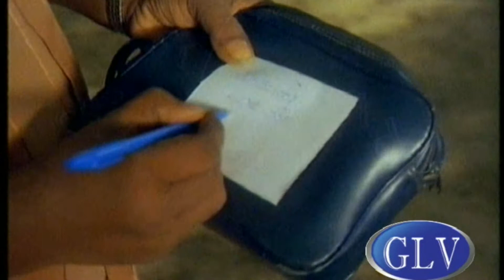SarojaDevi, Nizhalgal Ravi Super Hit Devotional Movie | ORAY THAAI ORAY KULAM PART 2 | Nassar .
Srividya, Shobana Super Hit Devotional Movie | ORAY THAAI ORAY KULAM PART 1| Sister Centiment Movie .
Director : S.Jagadeesan
Writer : S.Jagadeesan
Stars : Shobana, Saroja Devi, Nizhalgal Ravi, Srividya, Nassar .
Country : India
Language : Tamil
Release : 1990   .